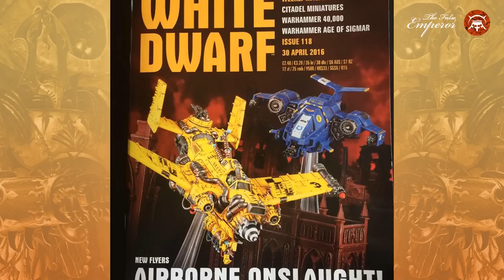TFE NEWS - 26.04.2016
Инструкция для желающих поддержать проект и смотреть премиум-контент:

1. Выбираете один из вариантов пожертвований
3. Я добавляю вас в супер секретную группу :3 (либо видео будет приходить вам на почту) Если к оплате можно добавить какой-то комментарий - напишите своё погоняло в ВК (или почту) - чтобы мне было проще вас опознать. Усё )

Пока есть такие варианты:

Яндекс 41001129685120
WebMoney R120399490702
Передать лично в "Тридевятом"

Music , The Passion HiFi и WHIPPED CREAM @ Shambhala Music Festival